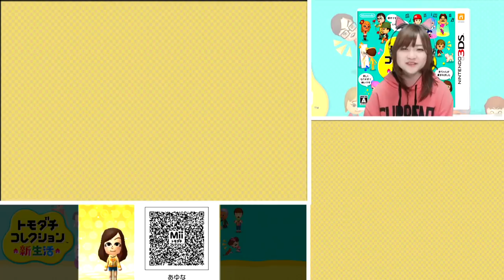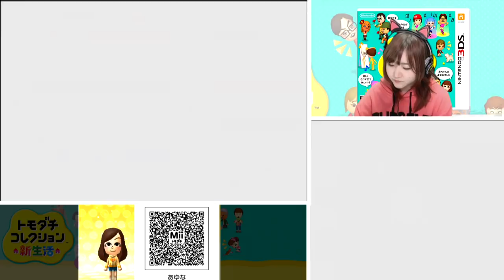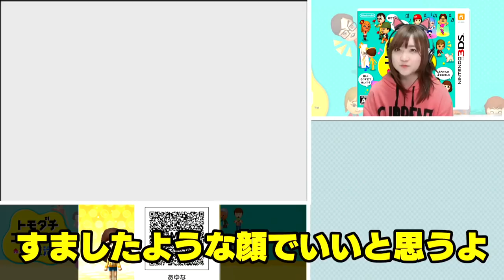さっちゃんプロポーズされる⁉【3DS】トモダチコレクション新生活 Part428【任天堂 nintendo】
COM3D2

BGM
DOVA-SYNDROME